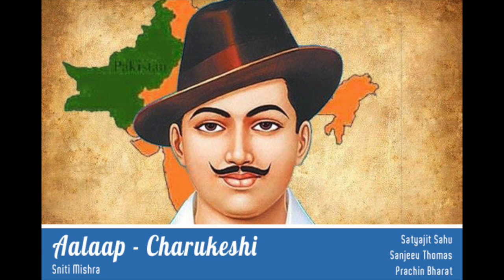"Aalaap" in Charukeshi (Bhagat Singh) - Prachin Bharat Laser show, Background Music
Singer: Sniti Mishra
Production: Joel Sakkari
Additional Production: Satyajit Sahu

Bhagat Singh is a laser show that was conceptualized by Prachin Bharat and the show was conducted at Brampton Canada, and various places in India. This music was an alaap we used in the show as background score.